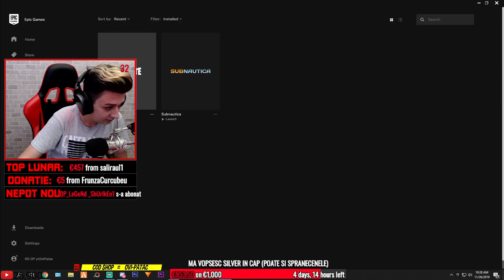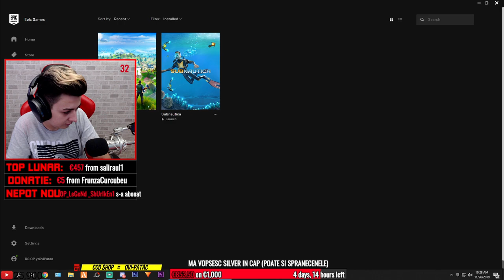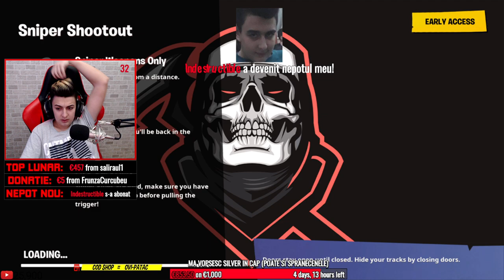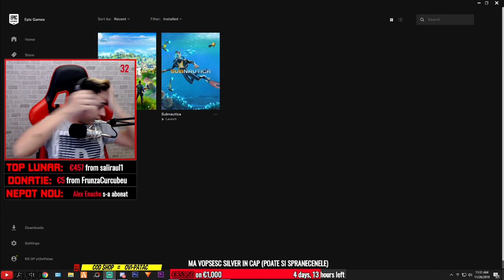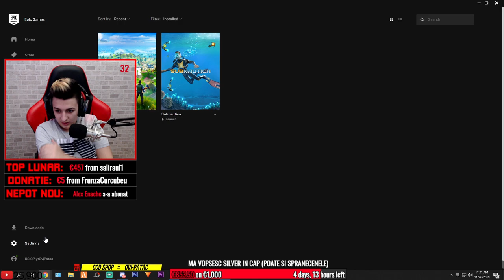CHIAR ACUM SE DESFASOARA O NUMARATOARE IN RISKY! VINE IARNA SI IN JOC! *LIVE FORTNITE ROMANIA*|#385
Nume joc: RS OP ytOviPatac
💸 Donații de la barosani pentru fratele Ovi Pațac:💸
           ADD pe fortnite: 2EURO
           Promovari: -standard: 5 euro: o promovare
                             -premium: 10 euro: 3 promovari (cate una pe fiecare live, timp de 3 live-uri)
                             -diamond: 30 euro: promovare si link in descriere toata saptamana + mod)
         Moderator: -10 euro: permanent (moderatorii nu trebui sa se certe cu nimeni, pastrati un limbaj cat mai decent si respectati celelalte reguli pe care le spun in timpul live-ului! )
         ❗️Alta metoda de a ma sustine este de a folosi codul meu pe shop!
                           Acesta este codul: OVI-PATAC
     💬Salut și bine ați venit! Mă numesc Ovidiu, am 16 ani și împreună cu voi îmi doresc să creștem acest canal!
🖥PC: -placa video: GTX 1070 Gainward
                      🖥-procesor: AMD Ryzen 5 2600
                      🖥 -placa de baza: GIGABYTE A320M-H
                      🖥 -sursa: Segotep GTR550
                      🖥 -hard disk1TB Seagate+ SSD 120GB Kingston
                      🖥-ram: 8GB Adata 2666mhz
                      🖥-ram: 16GB HyperX 2666mhz
          🕹Periferice:
                      🕹-mouse: XPG INFAREX M10 RGB
                      🎧-căști: ASUS ROG FUSION 300
                      ⌨️-Tastatură: Redragon Kumara mecanică